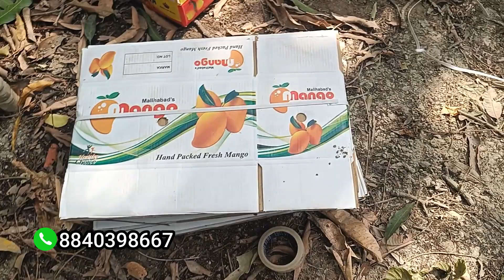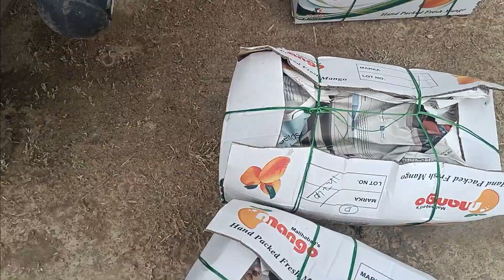रहीमाबाद का मशहूर आम | Mango Trip🤩 | Malihabad ka आम का बाग़ | start/-₹5🔥only | आम का बगीचा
malihabad ka aam,
malihabad aam ka bagicha,
malihabad aam ka ped,
malihabad ke aam ki fasal,
malihabad ke aam ke bagiche,
malihabad ke aam dikhaiye,
ae malihabad ke rangeen gulistan,
abdullah nursery malihabad,
mango nursery in malihabad,
aam ka aam,
aam wale,
malihabad mango plant nursery,
mango farm malihabad,
malihabad mango mandi,
malihabad mango,
malihabad aam ki fasal,
malihabad ki aam ki fasal dikhao,
mila ke aam,
israel mango tree,
ka aam ka,
malihabad aam,
malihabad aam ki mandi,
malihabad aam ki nursery,
malihabad ke aam,
malihabad,
malihabad station,
malihabad mango nursery